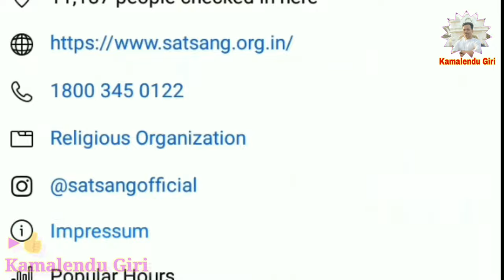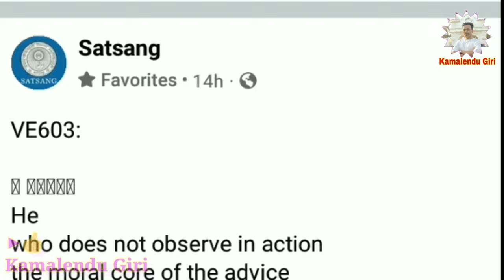Satsang Official Notice || Communication Center Toll Free Number || সৎসঙ্গ আশ্রম বিজ্ঞপ্তি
This Video contains about the Notice regarding Satsang Communication Center toll free number which remain closed from 24th December 2021 to 9th January 2022 at Satsang Ashram Deoghar, Jharkhand, India..✨ Let's Watch this Video.. 🙏Joyguru..✨💖

💞✨Kamalendu Giri, কমলেন্দু গিরি, कमलेंदु गिरि, କମଳେନ୍ଦୁ ଗିରି